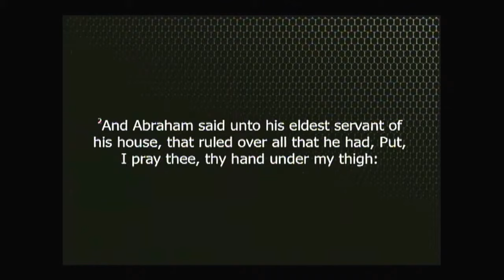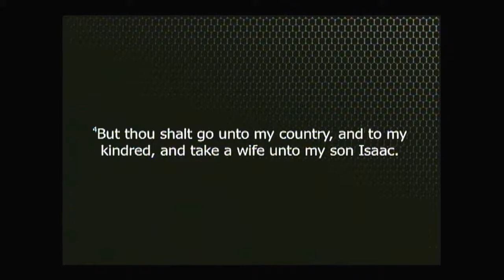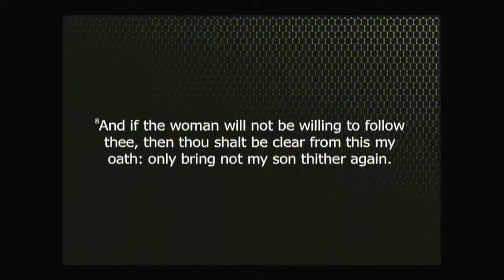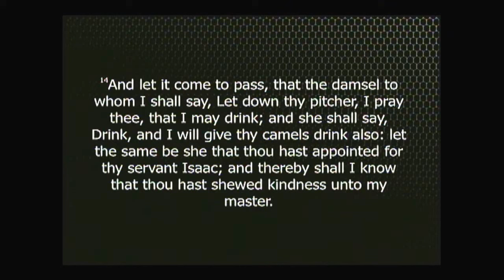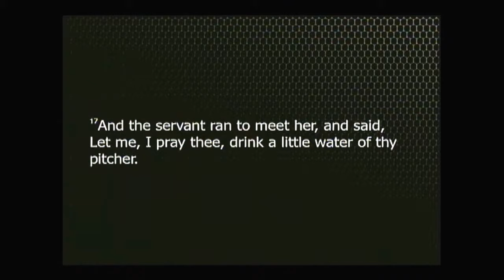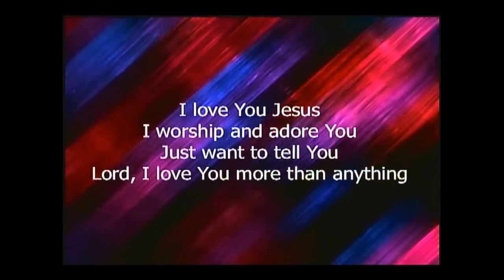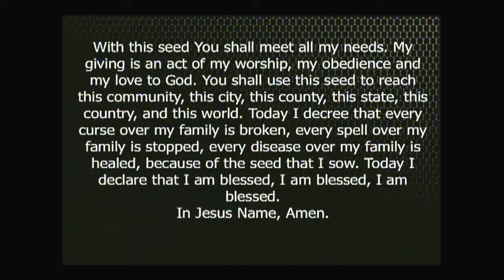God Dating & Romance July 22 2018